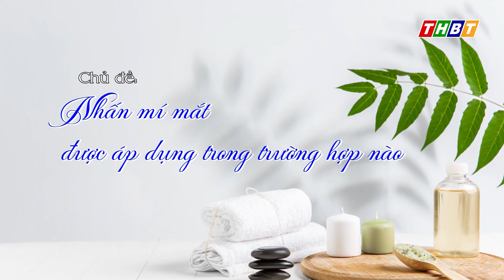Sức khỏe và sắc đẹp: Nhấn mí mắt được áp dụng trong trường hợp nào